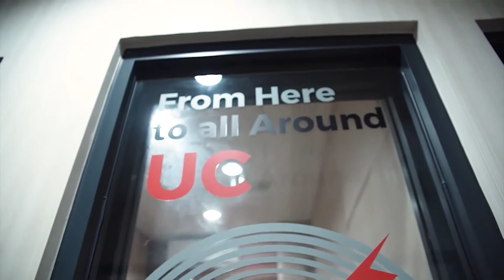UC Fikom Radio in A Glance!